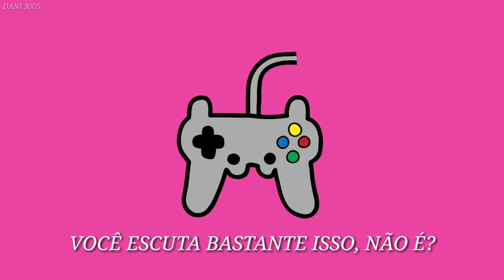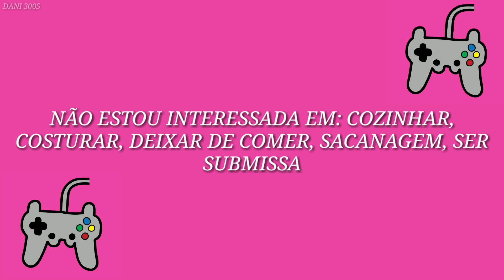Kero Kero Bonito · Sick Beat (Tradução/Legendado)